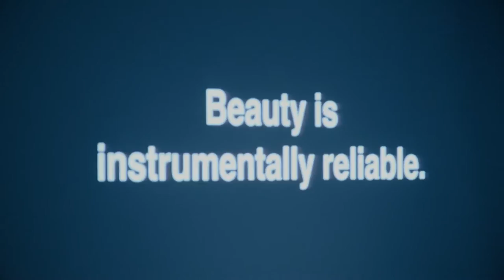FITC Toronto 2016 - Highlight video *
FITC Toronto 2016
THE TECHNOLOGY & CREATIVITY CONFERENCE
Held in Toronto on April 17-19, 2016
More info at fitc.ca/toronto
FITC is the intersection between Creative Technologists, Designers, Developers and all-around awesome thinkers from various innovative industries across the globe. They converge every year in Toronto to connect, challenge, inspire, and to experience the cutting edge in design and technology.
Now in its 15th year, we had 70 amazing presenters from around the world covering design, creativity, and technology, including talks about virtual reality, interactive installations, motion graphics, how to make anything (everyday) and much more.
Shot and created by the amazing talent at Fuel Youth Engagement
Fuel™ is a global Youth Engagement company and digital agency. We help Fortune 500 global brands connect with Millennial and iGen audiences with deep, digital brand experiences that include immersive virtual worlds, mobile apps and social gaming, branded entertainment, interactive multi-screen experiences, interactive rich media advertising, and digital loyalty programs. We were one of iMediaconnection’s 25 agencies to watch in 2012, and we’re a hell of a lot of fun to work with.